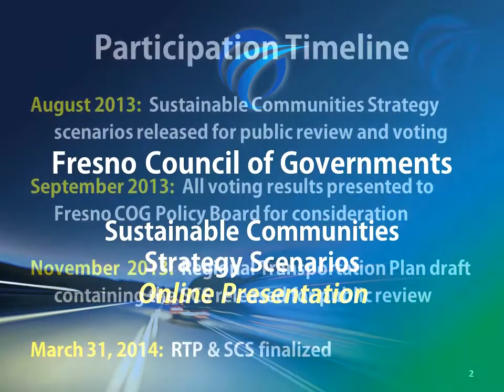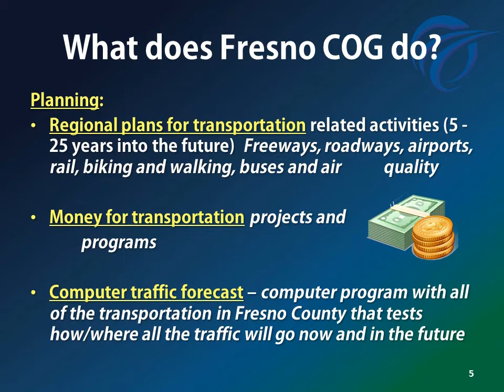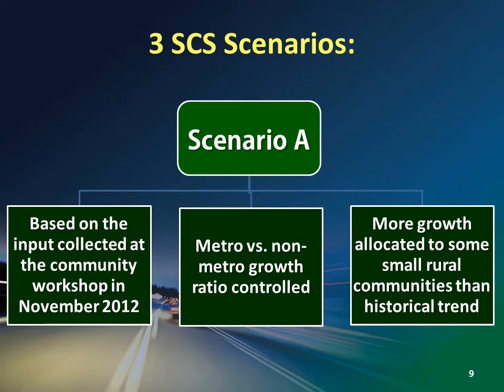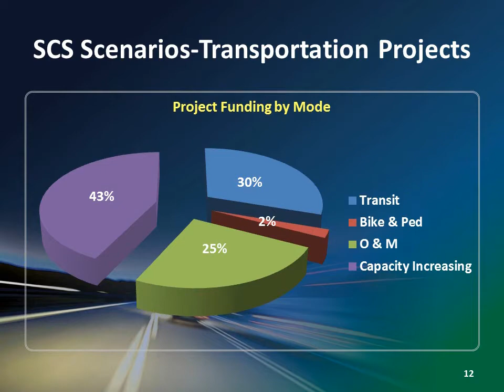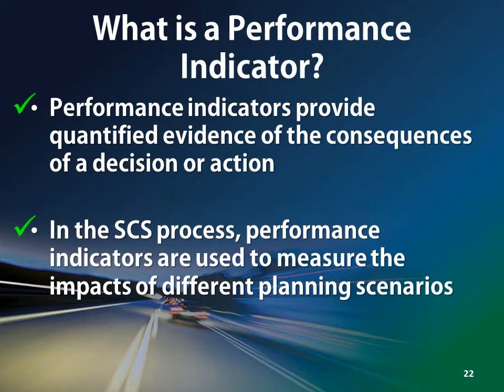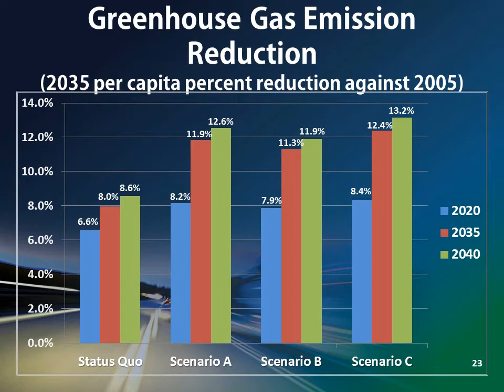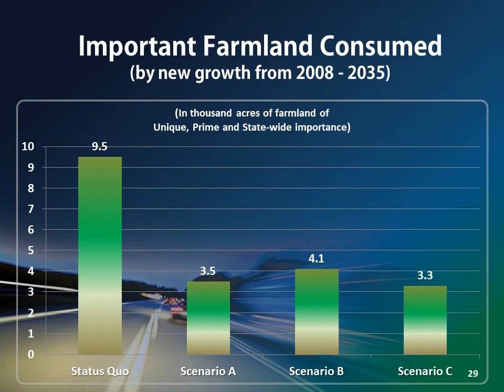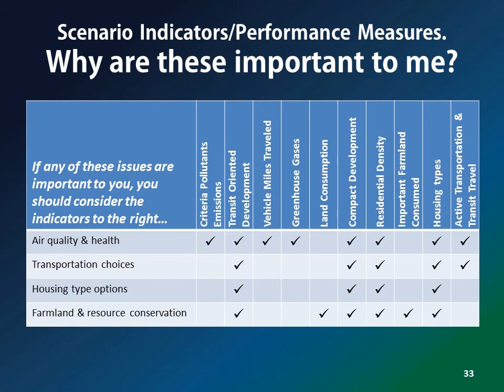SCS Web Presentation Video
Welcome to the online presentation of the Fresno Council of Governments' Sustainable Communities Strategy (or "SCS") Scenarios. During this presentation, we are going to tell you a little about the Fresno Council of Governments—who we are and what we do. Then we will explain what a Sustainable Communities Strategy is, present the 3 scenarios that have recently been released for public review; and ask you to select the scenario that you prefer.